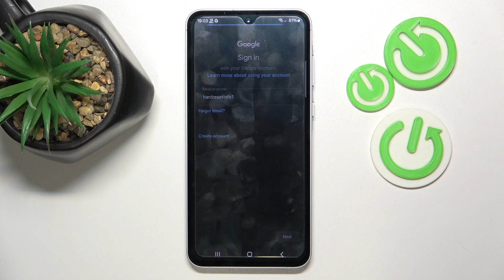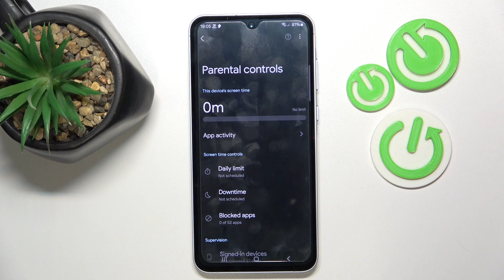How To Setup Parental Controls On Samsung Galaxy A55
Ensure a safe and controlled online environment for your family by setting up parental controls on your Samsung Galaxy A55. This tutorial guides you through the process of configuring restrictions and monitoring usage on the device.

What are parental controls and why are they important on Samsung Galaxy A55?
How do I access parental control settings on Samsung Galaxy A55?
What types of restrictions can I set up using parental controls on Samsung Galaxy A55?
Can I monitor my child's usage and activities with parental controls on Samsung Galaxy A55?
Are there any additional tips for ensuring effective parental control settings on Samsung Galaxy A55?